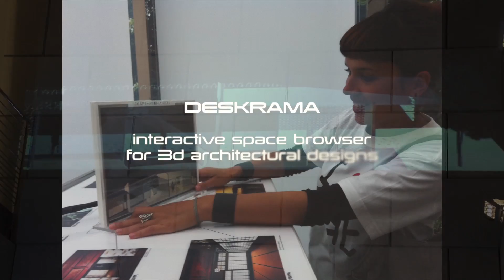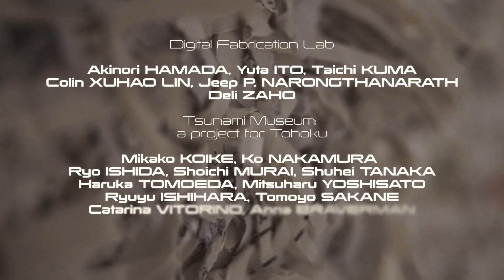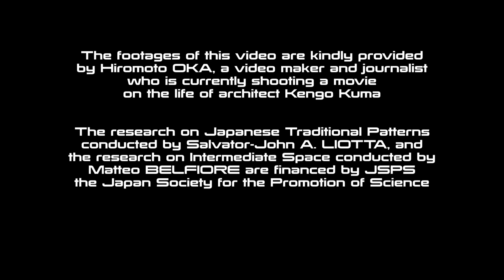Intermediating Patterns Tokyo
Intermediating Patterns, an architectural exhibition curated by Kengo Kuma, Matteo Belfiore, and Salvator-John A. Liotta, is part of two exhibitions and a series of symposia organized by The Italian Cultural Center of Tokyo in concomitance with the UIA International Congress of Architecture. The exhibition, which shows innovative examples of the research and experiments on architecture and design conducted at the Kengo Kuma Laboratory and the Yusuke Obuchi Laboratory of the University of Tokyo, included a large site-specific installation, digitally fabricated models, pattern research and their projections, and vivid images all composed into one installation project taking advantage of unique exhibition venues.

Intermediating Patterns
Site: Italian Cultural Institute, Tokyo, Japan
Period: Sept. 25-Oct. 12, 2011
Curators: Kengo Kuma, Matteo Belfiore, and Salvator-John A. Liotta
Contributions from: Kuma Lab, coordinated by Ko Nakamura, and Yusuke Obuchi Lab, Digital Fabrication Lab, G30, University of Tokyo, Department of Architecture
Design and concept: Matteo Belfiore, Salvator-John A. Liotta
Fabrication team: V. Cannava (supervisor), C. Hurtado, S. Joichi, C. Vitorino
Theoretical contributions: R. Balboa, F. Scaroni
Technical support: Y. Ito, K. Yamaoka, J. Shimada, T. Kuma, B. Konkarevic
Visual production: M. Angileri, S. Mezzapelle Light design: G. Crotti
Deskrama System: Jun Oishi
PhD candidates' contributions: R. Baum, Y. Chen, K. Ko, C. Lippa, C. Vitorino, L. Zhang
Digital Fab Lab: A. Hamada, Y. Ito, T. Kuma, C. Xuhao Lin, J. Narongthanarath, D. Zhao
Tsunami Museum: M. Koike, K. Nakamura, R. Ishida, S. Murai, S. Tanaka, H. Tomoeda, M. Yoshisato, R. Ishihara, T. Sakane, C. Vitorino, A. Braverman
Endorsed by: The Italian Embassy in Japan, The Japan Society for Promotion of Science, The University of Tokyo